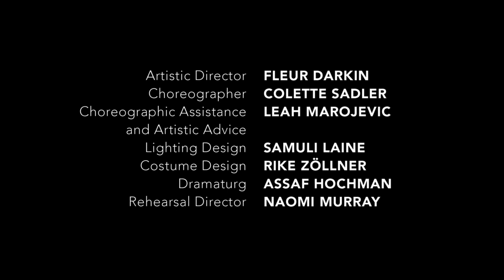Scottish Dance Theatre | RITUALIA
RITUALIA by Colette Sadler and a new commission by world-renowned choreographer Emanuel Gat promise an evening of exquisite, cutting-edge dance. RITUALIA is a thought-provoking visual feast that re-imagines Igor Stravinsky’s Les Noces, taking the theme of androgyny as it’s point of departure.

Watch RITUALIA as part of a double bill with a new commission by Emanuel Gat at Saffron Hall on 1st June.